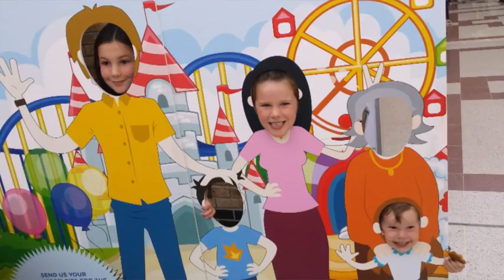Days in the park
A collection of park visits and Nana's for lunch :-)